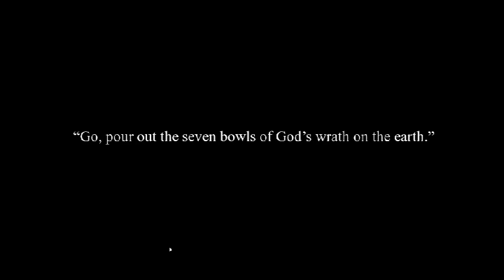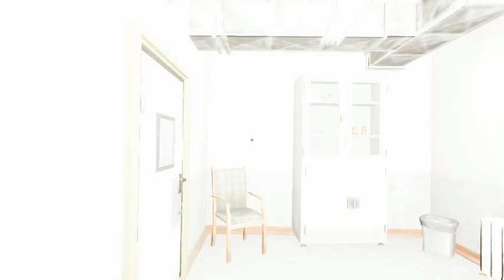Seventh Angel- Juego de Supervivencia en un Hospital Psiquiátrico Infestado de Zombies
Experimenta el terror de supervivencia como nunca antes. A través de los ojos del Dr. Marshall Kane, debes abrirte camino a través de un hospital psiquiátrico similar a un laberinto durante un brote de contagio que convierte a sus víctimas en criaturas de terror parecidas a zombis. Debes desentrañar los misterios de tu propio pasado a medida que descubres pistas e interactúas con los habitantes del hospital para tratar de encontrar a tu hija antes de que sea demasiado tarde.

Una gran cantidad de adversarios deambulan por los pasillos de la institución, así como en las profundidades de sus cámaras de prueba. La mayoría usa el sigilo y la astucia para evadir a sus perseguidores.